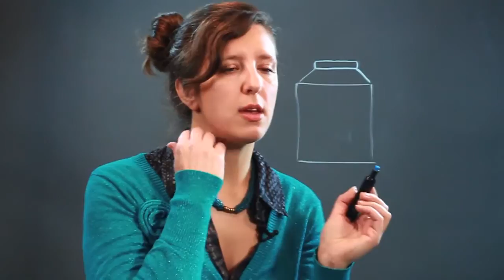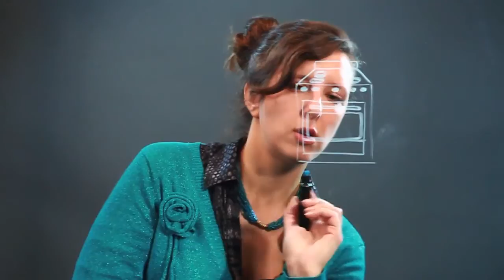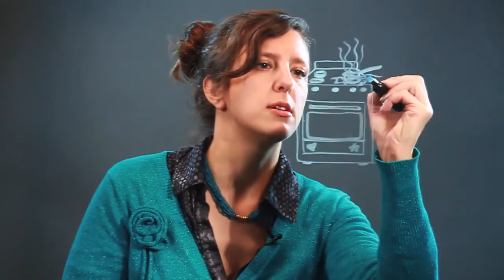How to Draw a Stove Step by Step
How to Draw a Stove Step by Step. Part of the series: Drawing Help & Basics. You can draw almost anything so long as you break it down into a manageable step-by-step process. Draw a stove step-by-step with help from an artist in this free video clip.